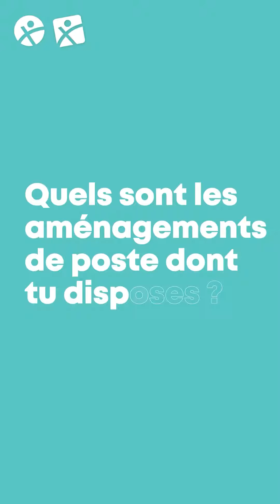SEEPH - Témoignage d'une Extienne (Virginie)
À l'occasion de la Semaine Européenne pour l'Emploi des Personnes en situation de Handicap 2022, découvrez l'interview de Virginie FRAYEZ, Extienne reconnue en qualité de travailleuse handicapée, qui vous partage son expérience et ses conseils !

Chez Extia, nous avons pour objectif de favoriser l’inclusion professionnelle des personnes en situation de handicap.

Depuis plusieurs années et puisque les compétences ne s'arrêtent pas aux portes du handicap, Extia accompagne les collaborateur(rice)s concerné(e)s pour faciliter leur quotidien professionnel et leurs démarches administratives.